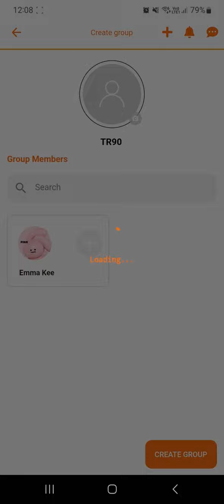ageLOC TR90 App | How to create a group